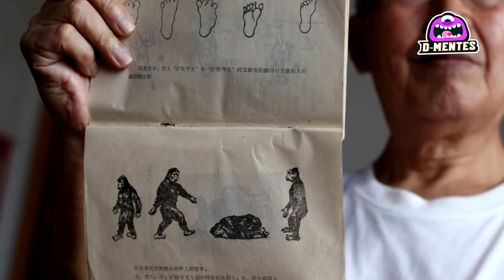CHINA: Capturan a Una Extraña Criatura que Nadie Había Visto Antes